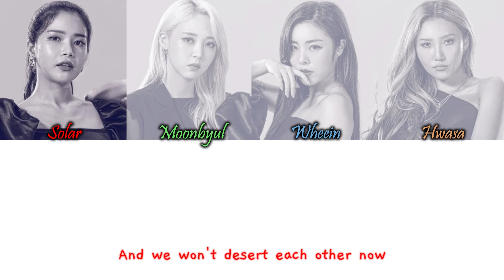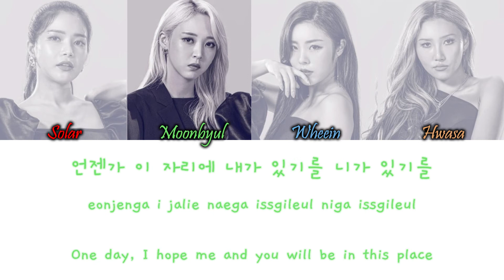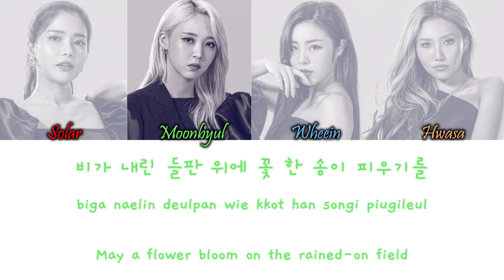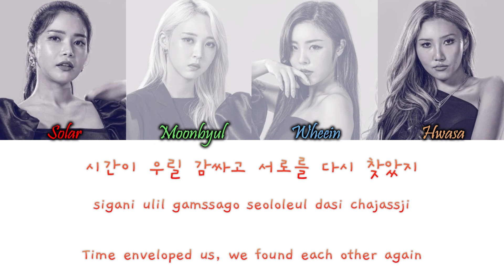MAMAMOO – Destiny (우린 결국 다시 만날 운명이었지) (Queendom Finale) Han/Rom/Eng Color Coded Lyrics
MAMAMOO – Destiny (우린 결국 다시 만날 운명이었지) (Queendom Finale) Color Coded Lyrics Hangul, Romanization and English Lyrics

COLORS:
Red - Solar
Green - Moonbyul
Blue - Wheein
Orange - Hwasa